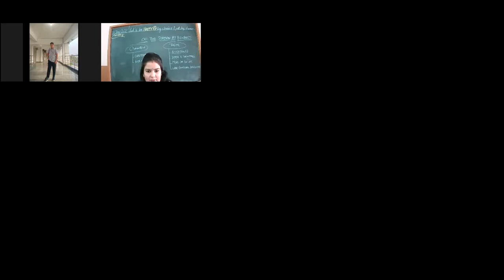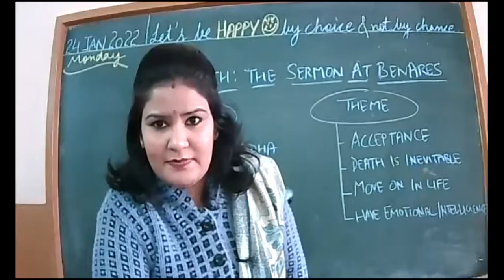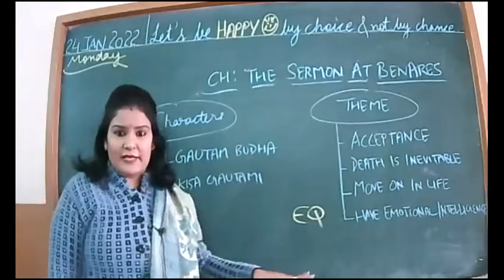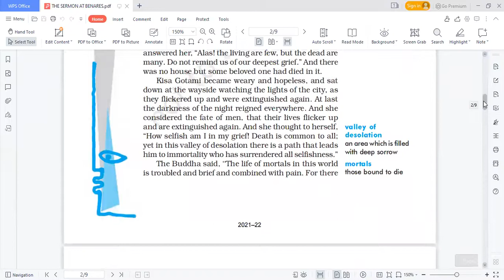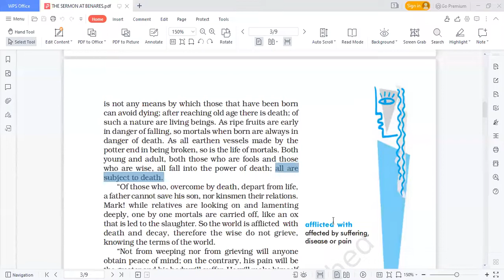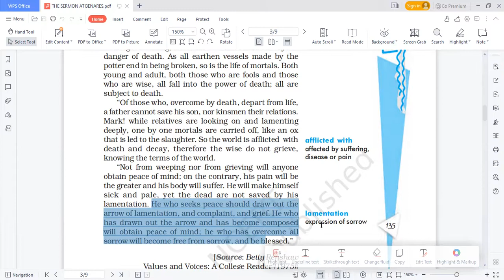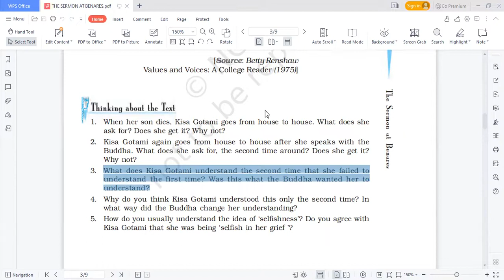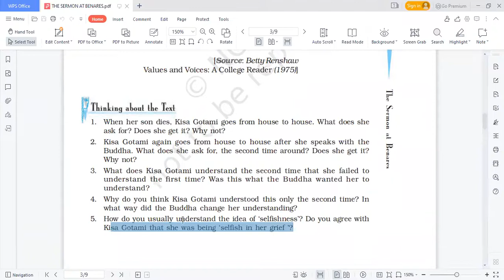24 1 2022 X D ENGLISH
SERMON AT BENARES